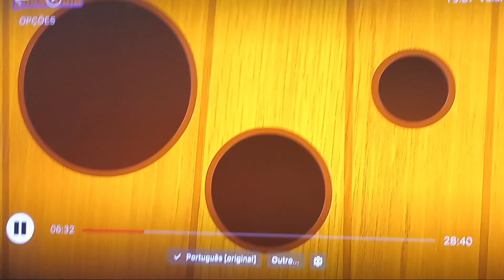Galinha Pintadinha 5 Cenas Extras 1